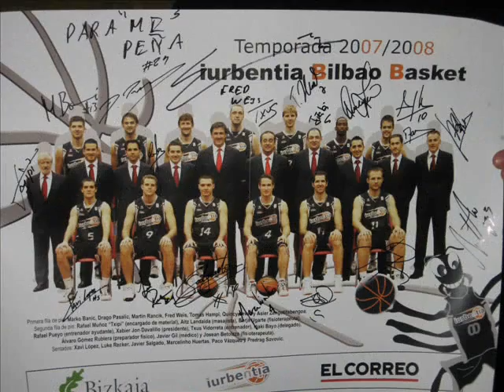Inauguración Peña Fred Weis